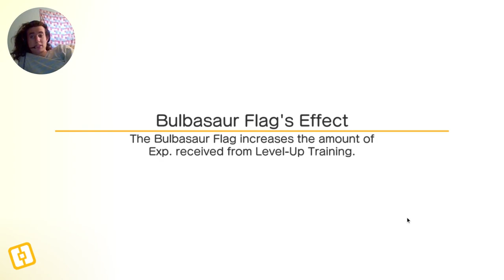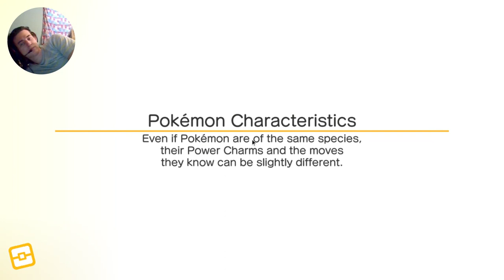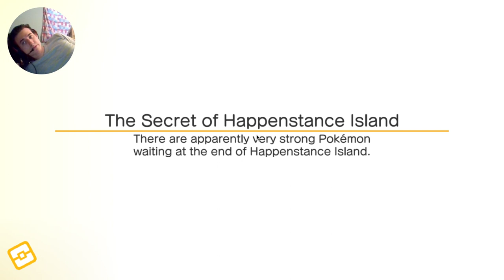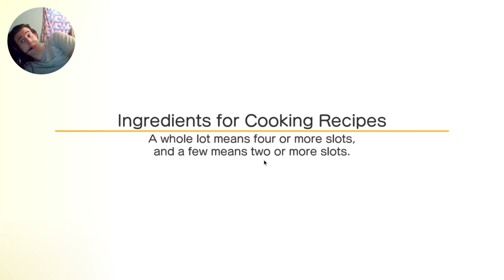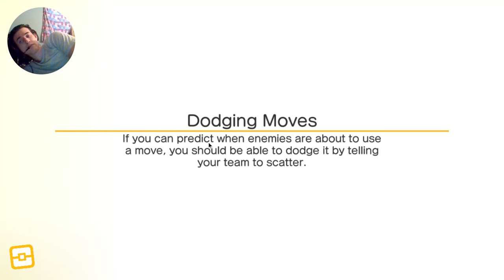Pokemon Quest Episode 91